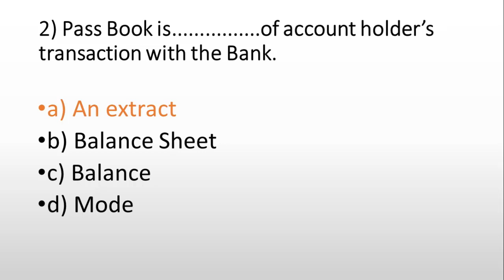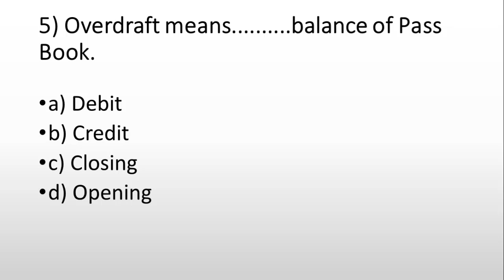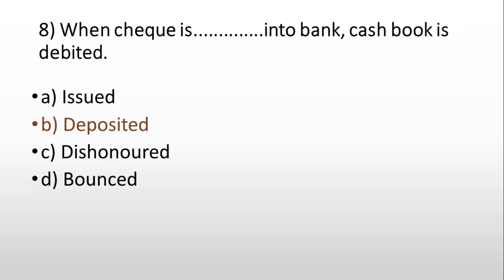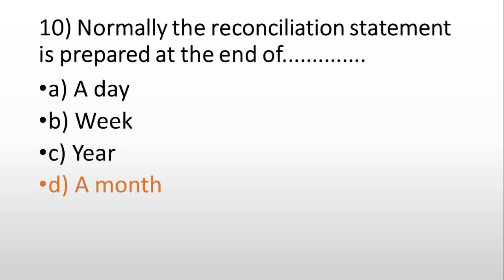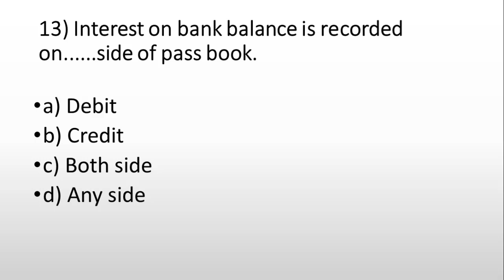MCQs on Bank Reconciliation Statement By Dr. Rupa Gupta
This video is useful for students of Commerce & Management.